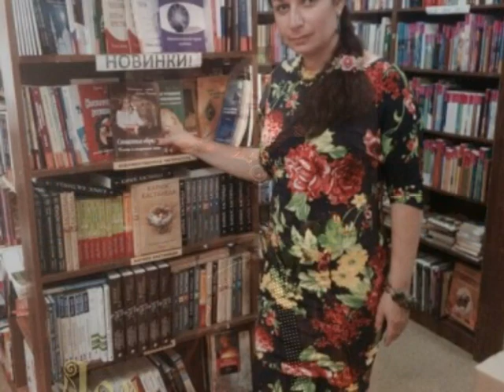Апостолины Васильевой "Наша Алена"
Апостолина я признательна вам от души за желание творить, а самое главное очень душевный подход к моим фотографиям. Название ролика говорит за себя. Мне очень приятно, что для многих имя Алена Полынь и Империя сильнейших ведьм стала родными и близкими. За год мы вместе проделали много работы по созданию совершенно нового подхода к магии, к ведьме. Благодаря общим стараниям ведьма снова восходит на трон с которого ее из за страха сняли. И будет время, время ведающих и сплотятся страны создавая целостную Землю. Хватит рвать куски, корежить слово ведовство и ведьма. Мать Земля хочет видеть в управлении ведающих и эгрегор Империи смело заявляет о том, что на Земле должен быть РАЙ! Изначально созданная для рая она снова вернется к раю благодаря нам. Да прибудет Сила с Империей Сильнейших Ведьм!

Подробности на авторском сайте ведьмы (Империя Сильнейших Ведьм)